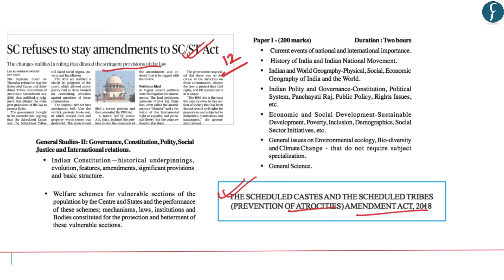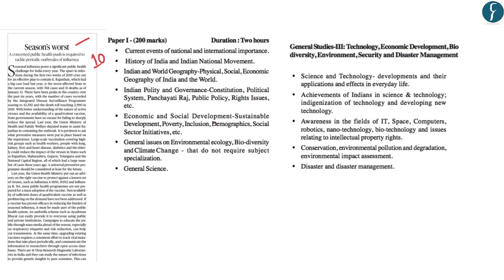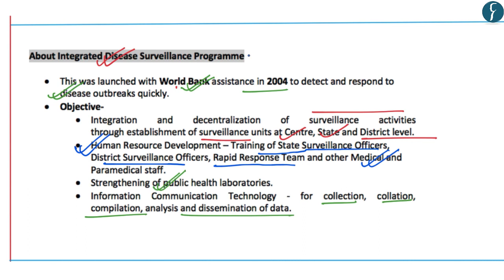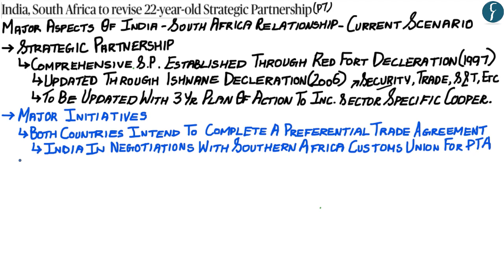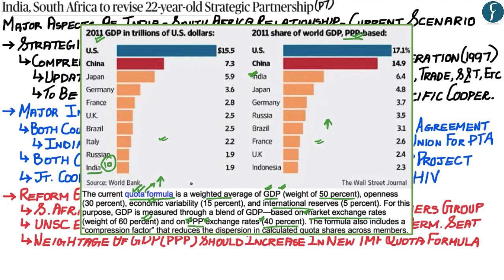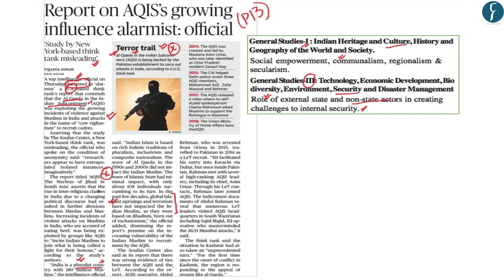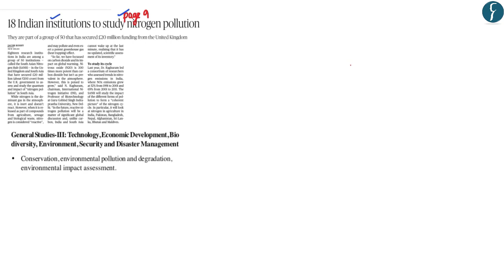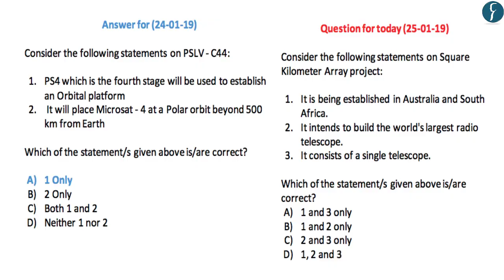Daily News Simplified 25-01-19 (The Hindu Newspaper - Current Affairs - Analysis for UPSC/IAS Exam)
Presented by: Mr. Naweed Akhter, Ankur Sharma and Basava Uppin Rau’s IAS Study Circle

News covered today:
1. SC refuses to stay amendments to SC/ST Act # Polity (00:31)
2. Season’s worst # Science (08:30)
3. India and South Africa: Strategic Partnership # International Relations (15:45)
4. Rejected Report on Al-Qaeda # Security (28:39)
5. Undermining our Scientific Temper # Social Issues (30:23)
6. Nitrogen pollution # Environment (40:05)